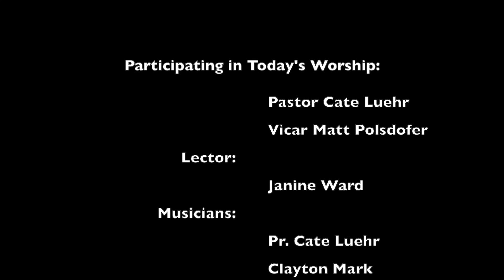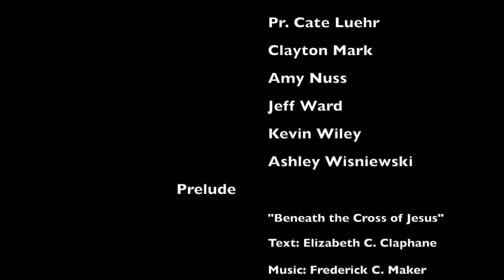Emanuel Online Worship - April 9 - Maundy Thursday